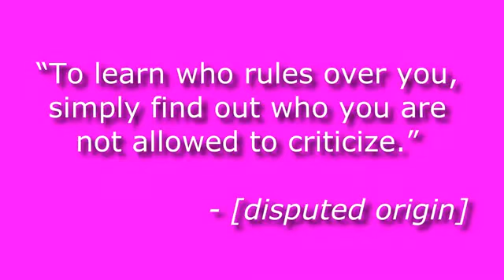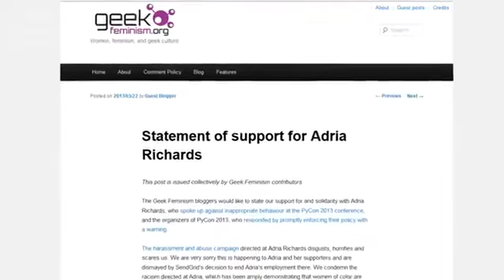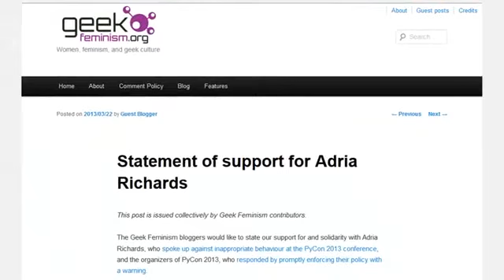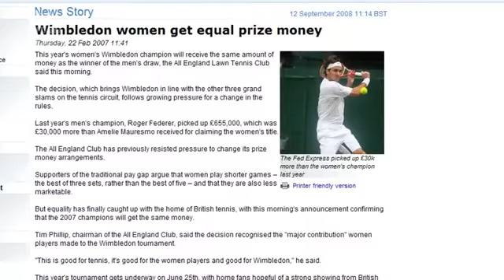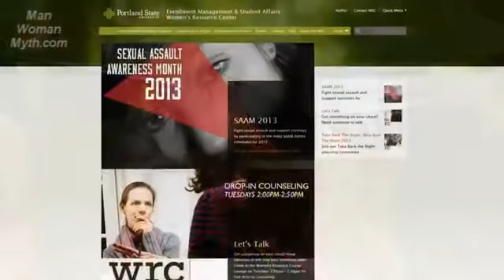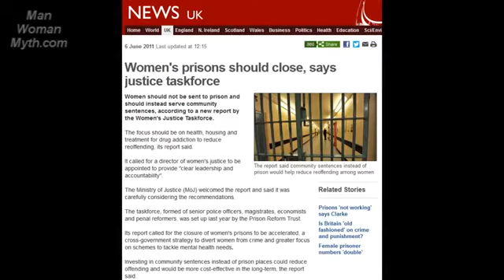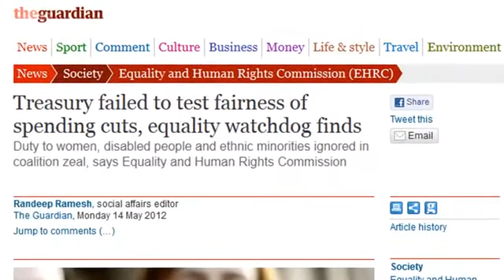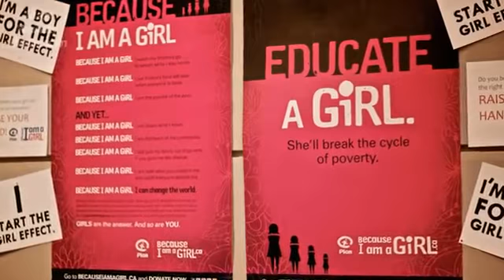Female Supremacy (Audio Remastered)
Heaviness in 100-300 mHz range removed, noise removed. A better mic will give even better results.